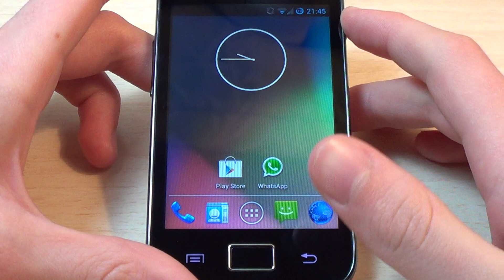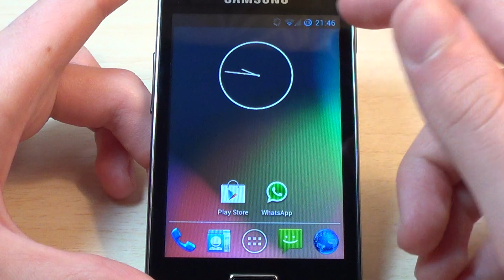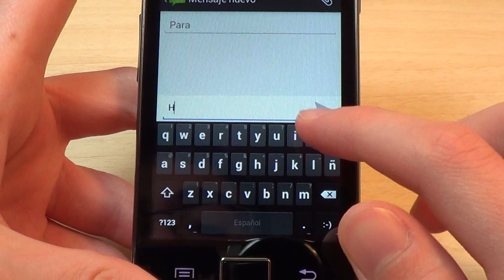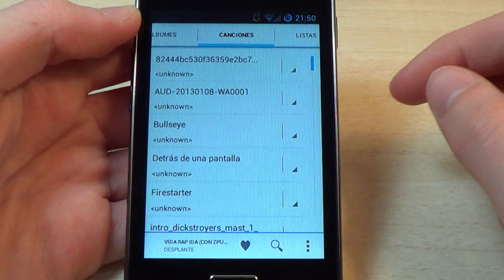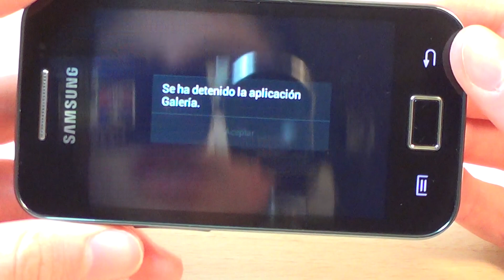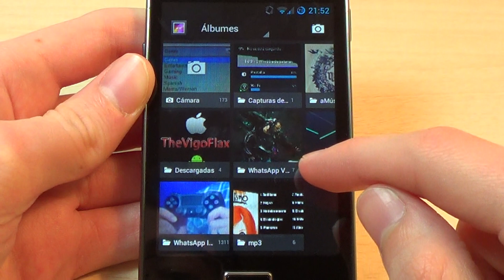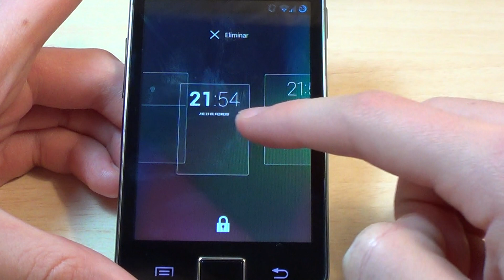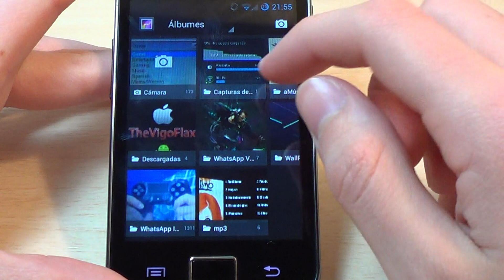Cyanogenmod 10.1 PRO Nightly Galaxy Ace (Español)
SOLO ES COMPATIBLE CON EL GT-S5830/L  ¡¡NO CON EL GT-S5830M/i/C!!